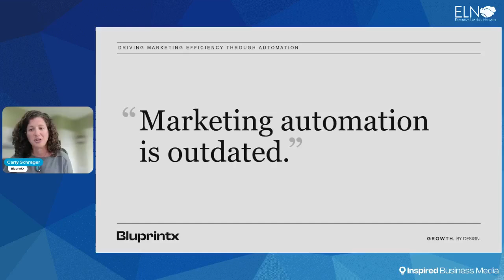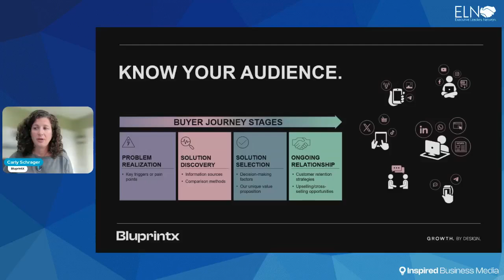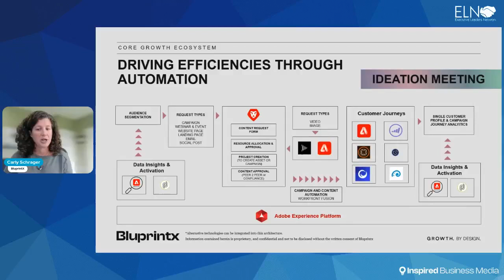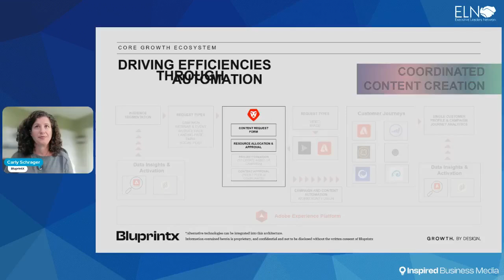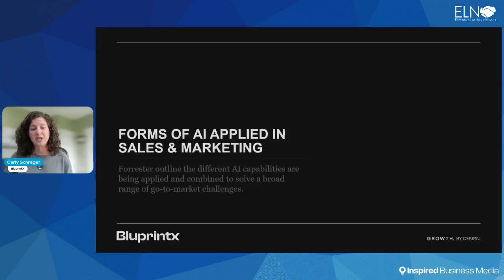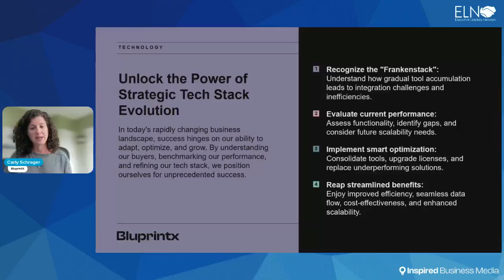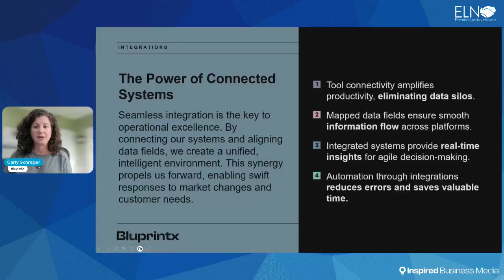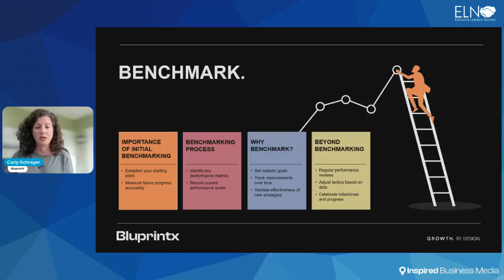Driving marketing efficiency through automation | Future of Marketing Webinar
Marketing Automation might feel like a universally adopted strategy, but massive opportunities remain for firms that can solve more than just campaign delivery though MAPs. Under a ‘Future of Marketing’ agenda Carly Schrager, Bluprintx Head of Marketing Automation Engagements, delivered an expert session entitled ‘Driving marketing efficiency through automation’.